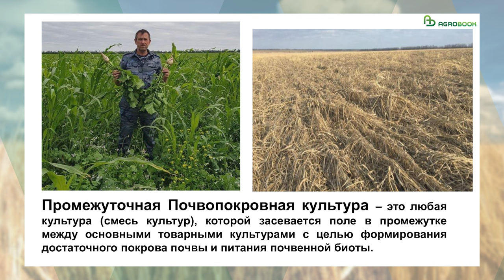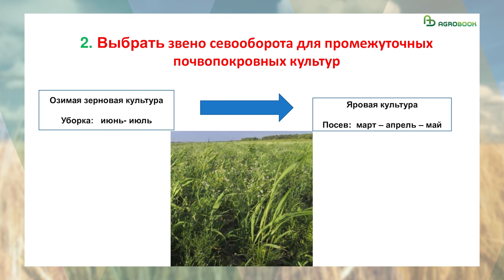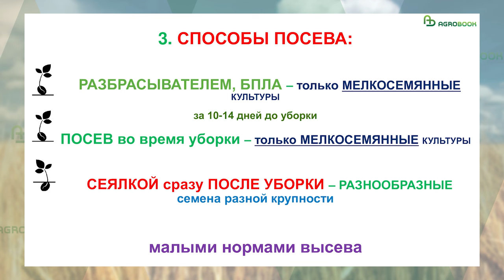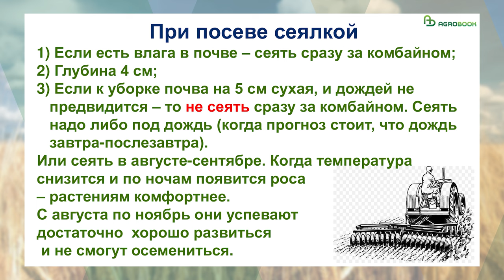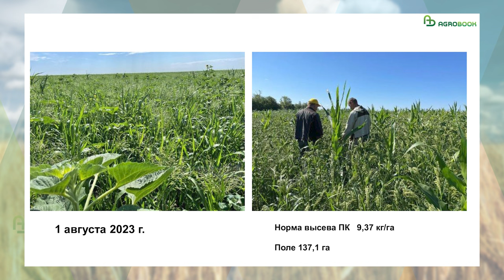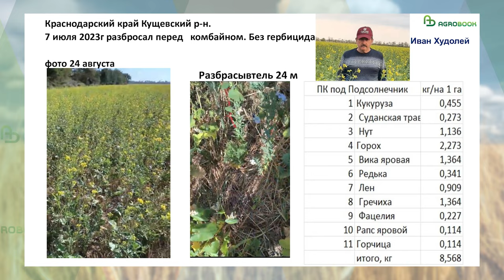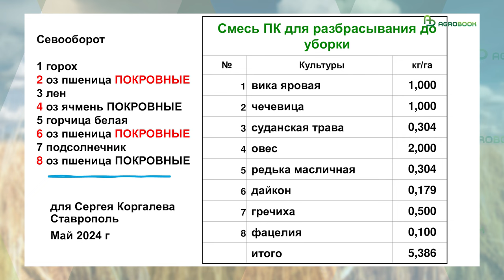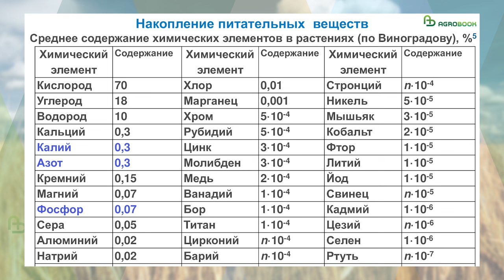Перспективный посев – перед жатвой | Почвопокровные смеси на юге России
Особенностям выращивания почвопокровных культур в южных регионах посвятила своё выступление на Всероссийской конференции сторонников No-till в Михайловске Ставропольского края ведущий научный сотрудник ФГБНУ ФРАНЦ кандидат сельхознаук Ольга Кибалюк.
Дожди в уборку используем во благо
- Цель моего приезда – помочь каждому из вас, кто вплотную подошёл к теме почвопокровных культур, помочь подобрать конкретные культуры для вашего севооборота, для вашей смеси и рассчитать норму высева, - сказала Ольга Леонидовна, обращаясь к собравшимся. - Когда мы начинаем работать, то первое, от чего отталкиваемся, это ваш севооборот. Те коммерческие культуры, с которыми вы работаете. Они вам составляют экономику предприятия.
Почвопокровные культуры – это шанс разнообразить ваш севооборот. Если вы выращиваете в севообороте культуры, особенно лён, подсолнечник, рапс, вы эти культуры в смесь не включайте. Единственные культуры можно оставить, если их выращиваете в севообороте, это кукуруза и соя.
Следующий вопрос: мы выбираем звено севооборота, где оптимальный вариант высева почвопокровных культур. Иногда мы уходим в крайность: а давайте посеем на всех полях! Этого делать не нужно. Если у вас правильный севооборот, где 50% культур – это зерновые, то сеять нужно после зерновых, которые освобождают нам поле в июне-июле. И под те культуры, которые заходят с посевом на весну. Если у вас после пшеницы запланирован посев озимого рапса, озимого рыжика, зимующего гороха или кориандра, то не сейте почвопокровные культуры.
Способ посева. Какие у нас есть инструменты для посева. С 2016 года, когда я начала заниматься почвопокровными культурами, считала единственным способом сев сразу после уборки. Его плюсы: можно высевать различные семена разной крупности, решать различные задачи. Но есть большой минус: 50 на 50 получаем всходы. А если не в день уборки провели посев, а через два дня, то при высокой температуре нет смысла уже тратить семена, потому что всходов вы уже не получите. Поэтому такой способ сегодня становится в крайнюю позицию.
Есть уже другие способы. Разбрасывателем удобрений или беспилотником. Беспилотники не во всех регионах могут работать. А разбрасыватель – это реально. Особенность: применяем только мелкие семена и разбрасываем за 10-14 дней до уборки пшеницы, ячменя. У кого в уборку не проходят осадки? Как правило, в южных регионах дожди в уборку – всегда проблема. И нам нужно, чтобы все эти осадки были использованы во благо нашей почве. Здесь большое преимущество, во-первых, по времени. Ещё есть остаточная влага во время уборки, которая ухватывается мелкими семенами, они прорастают и опережают сорняки. Если даже они пролежат у вас и взойдут только после уборки одновременно с сорняками, то у культурных растений всегда есть преимущество: их семена крупнее, энергия прорастания больше, чем у сорняков. И даже если они лежат на поверхности и не всходят, то во время уборки, когда прошёл комбайн, какая-то пыль, полова и просто ходовая часть уборочной техники делает своё дело.
Когда лучше подождать
Кибалюк: - На сегодня, как я вижу, это наиболее перспективная возможность – разбросать до уборки. Это молочно-восковая спелость у пшеницы, когда уже влага не потребляется, когда мы просто ждём, когда подсохнет зерно и в это же время подсыхает почва. И вот эту влагу мы можем использовать, если просто разбросаем на поверхность мелкосемянные культуры, которые способны всходить с поверхности почвы.
Вопрос: - А сорняки?
Кибалюк: - Я тоже была уверена, что с сорняками беда. Но пока не оголится поле, сорняки не взойдут.
Реплика: - Но они уже там. Амброзия никуда не делась.
Кибалюк: - Если у вас было влажно и пошла вторая волна сорняков в пшенице, то что мы делаем. Тогда мы по колее опрыскивателя проходим сначала и опрыскиваем эти сорняки раундапом или же проводим десикацию. И затем по этой же колее проходим и разбрасываем семена почвопокровных культур.
Если технически не получается посеять смесь разбрасывателем, то эту смесь можно догрузить овсом.
Второй способ посева: во время уборки. С помощью приспособления на комбайне на ширину захвата жатки разбрасываются семена на поверхность поля.
Сроки посева тесно связаны со способом и с регионом. В южных регионах можно использовать как все способы, так и разные сроки сева. Если сухо и вы понимаете, что нет смысла сеять, то нужно ждать. Это возможно в южных регионах. В северных – сеять только до уборки или во время уборки. Там ждать после уборки нет смысла из-за короткого вегетационного периода.
Если сеять вы можете только с помощью сеялки, то тут есть нюансы, которые возникают каждый год в разных регионах южной зоны страны. Глубина посева 4 см. Если остаточная влага есть, то можем посеять сразу же, в день уборки. Если же влаги этой уже нет, то не нужно сеять сейчас. Потому что при высоких температурах, если даже дождь прошёл, то влага не сомкнулась, её мало и быстро этот верхний слой пересыхает. Тогда мы ждём до конца августа – середины сентября, чтобы посеять почвопокровные культуры.